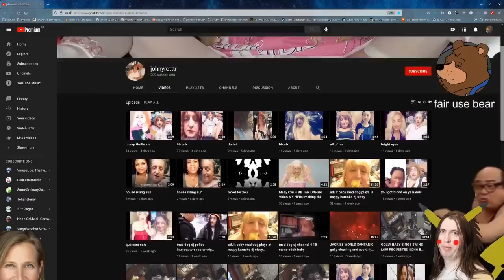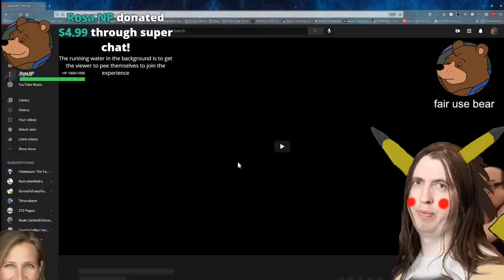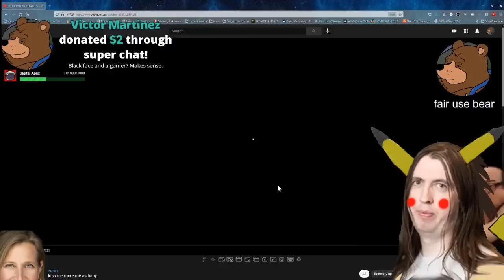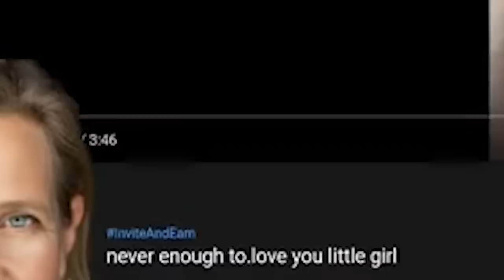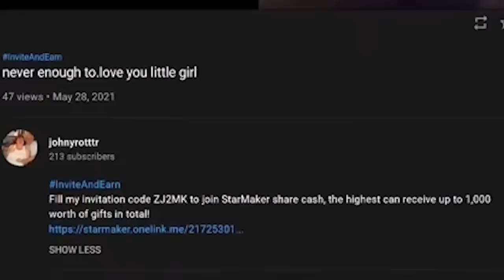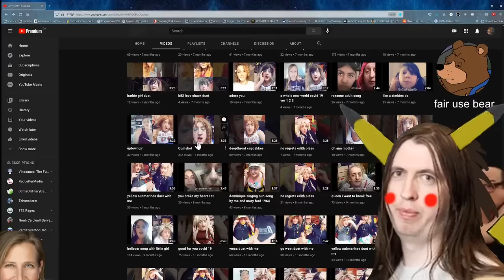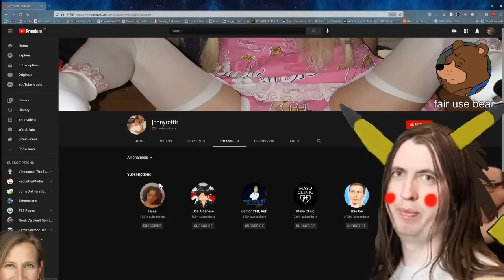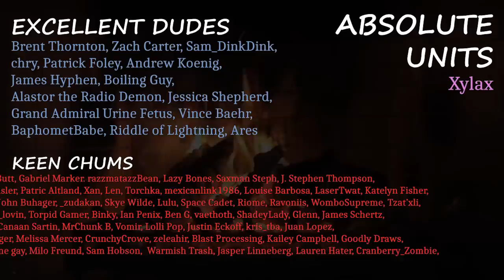This Elderly ABDL Loves Kids and Karaoke (Golly Baby)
Today we examine an elderly adult baby blackfaced karaoke-singing mushmouthed scallywag. Doesn't it sound like I made that all up? It's all real! Watch the video for proof!